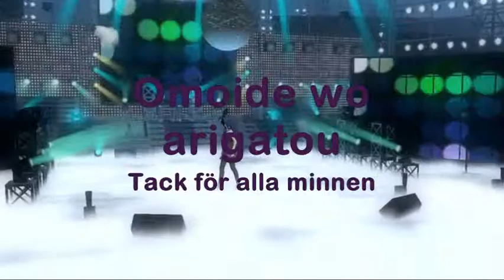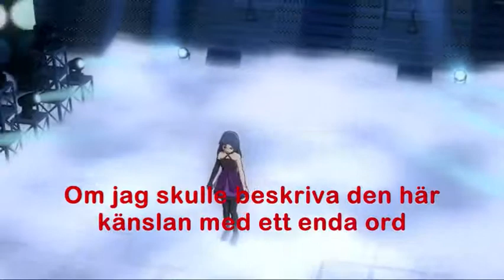Idolm@ster [swedish sub] Omoide wo arigatou ~ Azusa